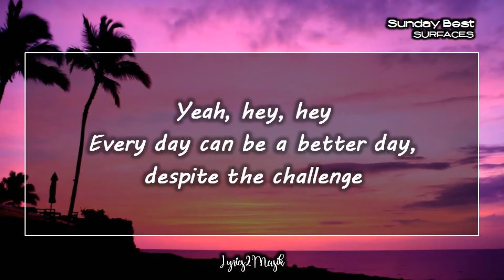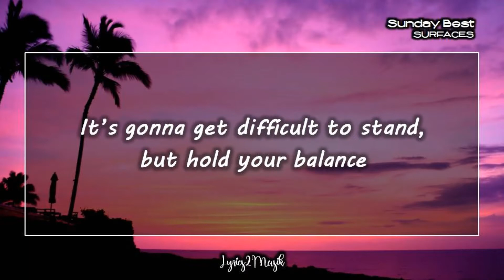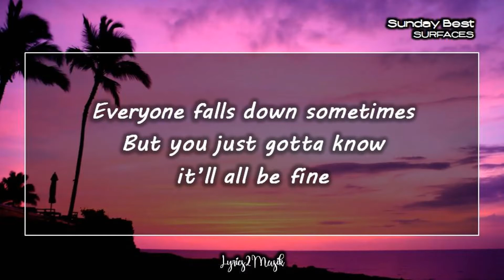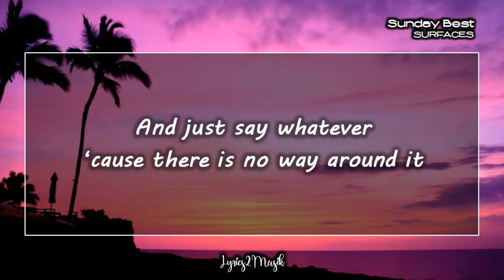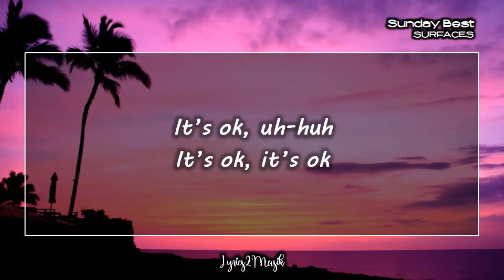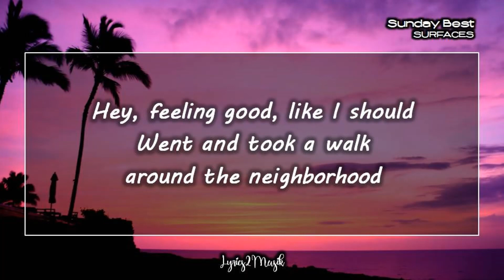Sunday Best - Surfaces (Lyrics)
[Chorus:]
Hey, feeling good, like I should